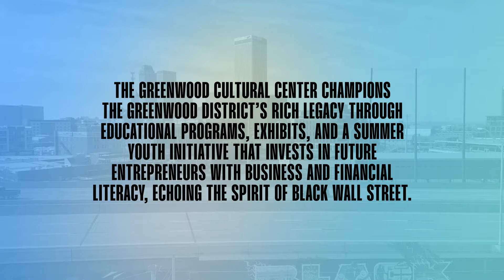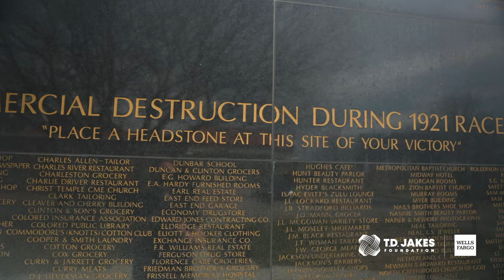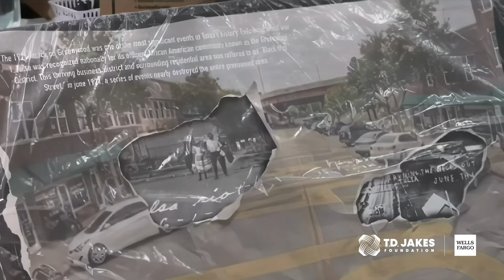The T.D. Jakes Foundation Grant Impact: Greenwood Cultural Center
The Greenwood Cultural Center is keeping the spirit of Black Wall Street alive in Tulsa,
Oklahoma. With an eye on a future of prosperity inspired by the past, the center
commemorates the lasting impact of the 1921 Tulsa Race Massacre through educational
programs, galleries, and historical documents. An immersive summer kids program helps
develop artistic and entrepreneurial skills.

The T.D. Jakes Foundation and Wells Fargo are excited to donate $25,000 in impact funds to the Greenwood Cultural Center to help further its programs and efforts to educate future generations about the men, women, and businesses that stood as pillars of the Greenwood and Black communities. Learn more about their lasting impact in the T.D. Jakes Foundation playlist at YouTube.com/TDJakesOfficial